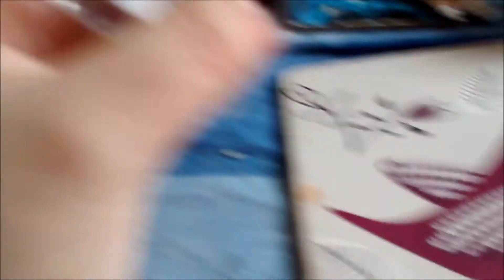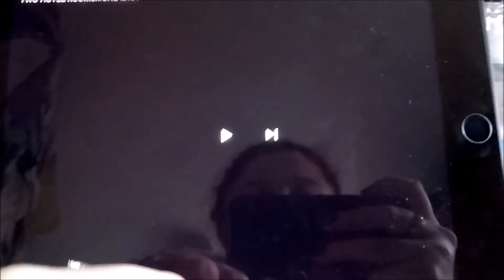Vlogtober Day 22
Hey Hope you enjoy my video dont forget to give it a thumbs up and subscribe if you would like to see more of me and my videos comment down below what video you would like me to film next love ya guys

Camrea I Use : Canon EOS Rebel T3i
Vlogging Camrea: Motorola Moto G/Phone
Editing System: Movie Maker

If your intrested in buying from youniqe please drop me an email or message me in the comments below as they do amazing products